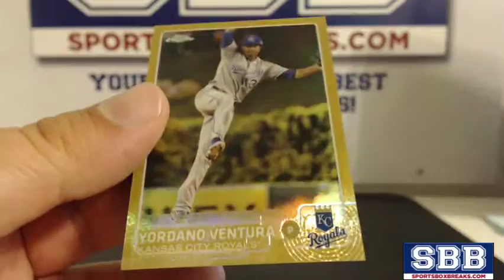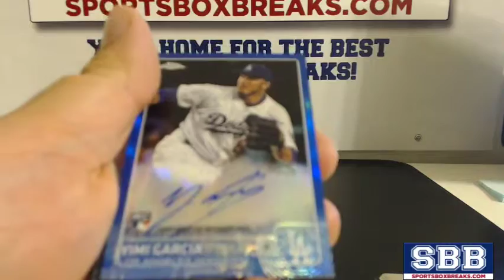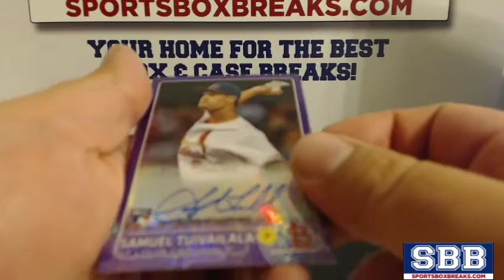2015 Topps Chrome Baseball JUMBO (Choose Team - HALF Case Break #1) - Hit Recap